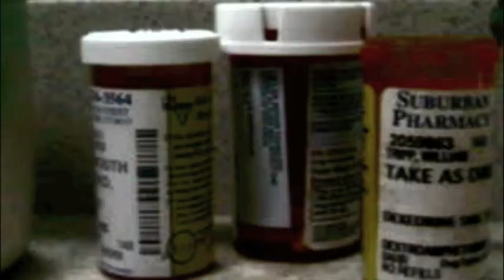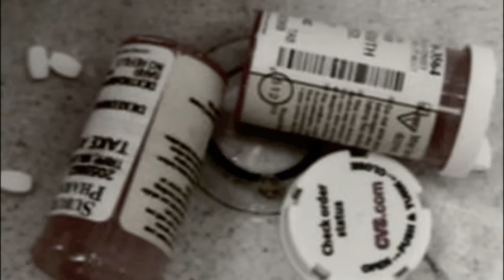Delusional Pursuit (version 2)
still meant to do all the things mentioned in the original video, but i added in footage from day one of shooting and changed around a few audio/visual details to enhance the video. as of this moment, i think version 2 is superior to version 1.